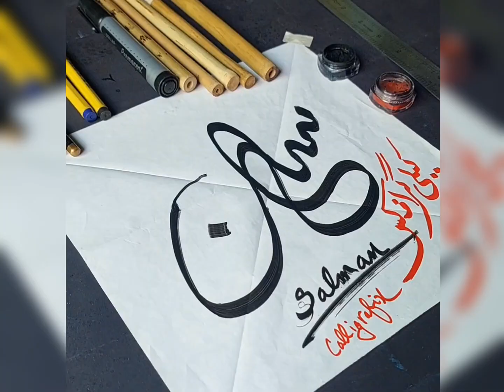Calligrafix channel Trailer | please 🙏 subscribe